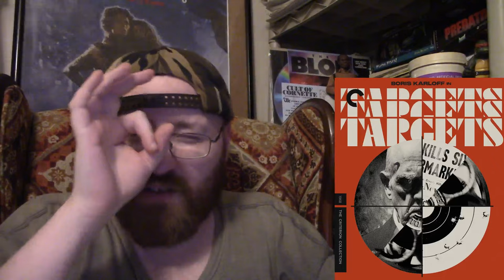Targets (1968) Movie Review - Boris Karloff's Swan Song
This is a Paid Requested video for Michael.

Targets is a 1968 American crime thriller film directed by Peter Bogdanovich in his directorial debut, and starring Tim O'Kelly, Boris Karloff, Nancy Hsueh, Bogdanovich, James Brown, Arthur Peterson and Sandy Baron.

The film depicts two parallel narratives which converge during the climax: one follows Bobby Thompson, a seemingly ordinary and wholesome young man who embarks on an unprovoked killing spree; the other depicts Byron Orlok, an iconic horror film actor who is disillusioned by real-life violence and is contemplating retirement.